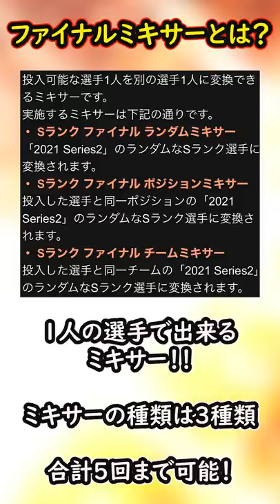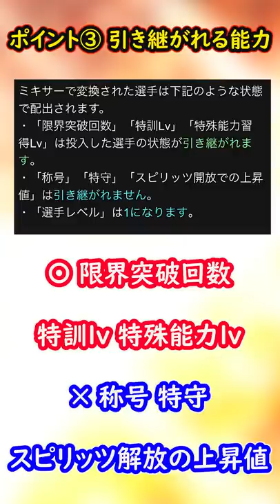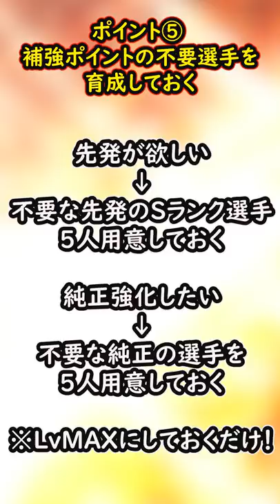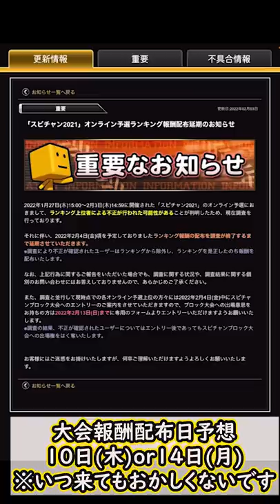【プロスピA】ファイナルミキサーまでに準備すること！種類はどれでやれば良い？【プロ野球スピリッツA】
『Mildom』公認配信者になりました！こちらで積極的に生放送を行っています！
ID 12253288
ミルダムはApp StoreかGoogle Playで無料で入れられます！

0:00 オープニング
0:23 ファイナルミキサーとは？
0:50 ポイント①開催期間
1:09 ポイント②準備すること
1:40 ポイント③引き継がれる能力
2:19 ポイント④おすすめミキサー
2:51 ポイント⑤補強ポイントを用意しておく
3:21 実際にミキサーに投入する選手紹介
4:46 OBシリーズどうなる
5:54 イベント途中経過

【実績】
2019シーズン東京スコアバトル2位(チーム内3位)